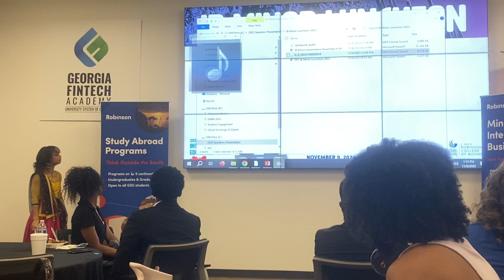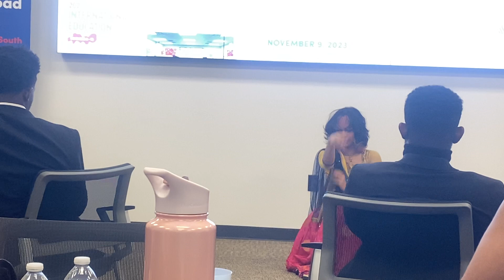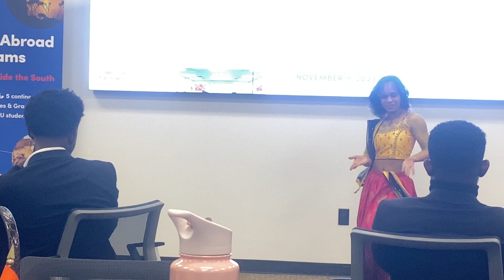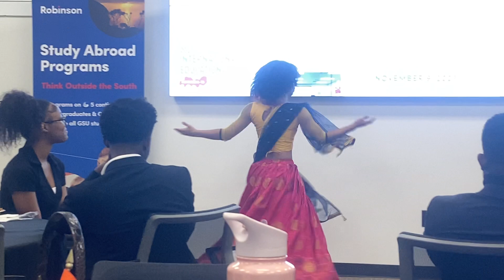Classmate Preformed Bharatanatyam for International Education